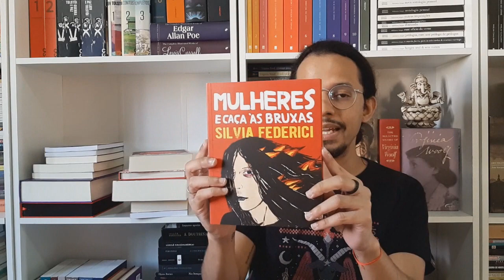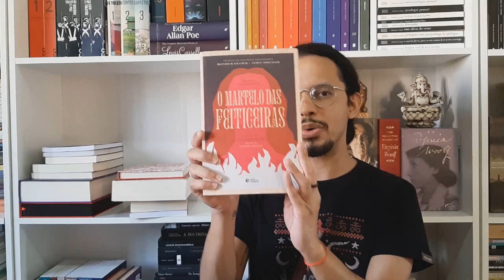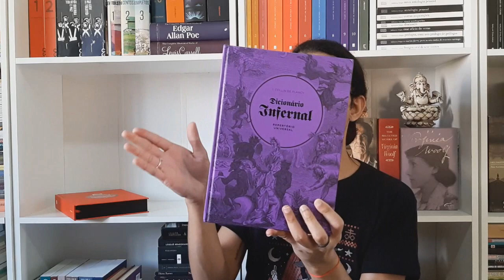- alguns textos teóricos sobre o diabo e sobre a bruxaria -